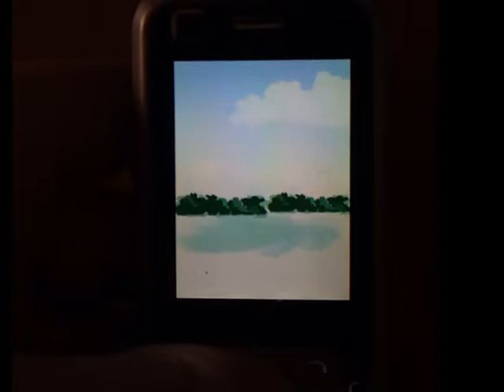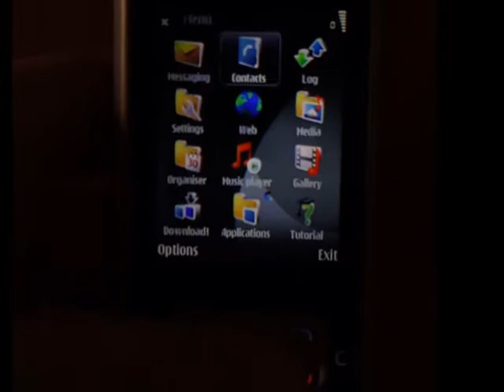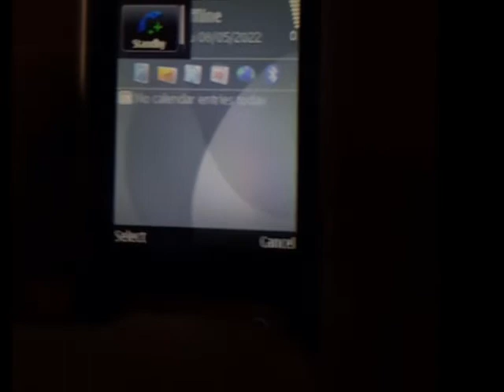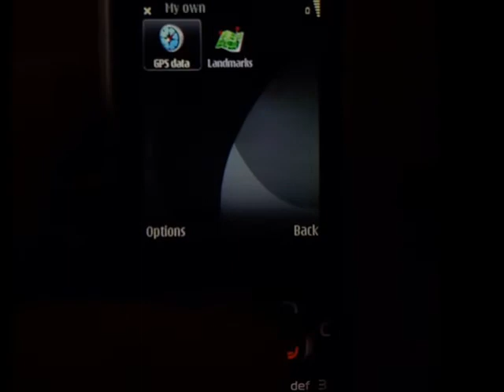Nokia 6120 classic - demo video + quick tour